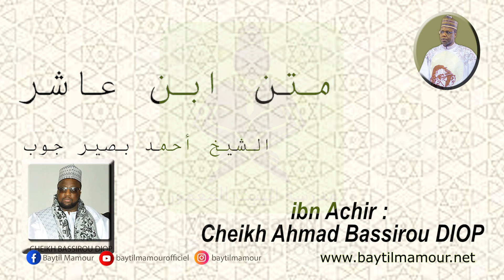Programme FIQH Madrassatoul Baytil Mamour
Baytil Mamour" donne des cours d'initiation et de perfectionnement en sciences religieuses : initiation à l'arabe (Langue vivante Tom 1), Fiqh (Al Akhdari), Hadith (Arbaina Hadith), lecture (Tilawa ou autres) et mémorisation du Saint Coran.